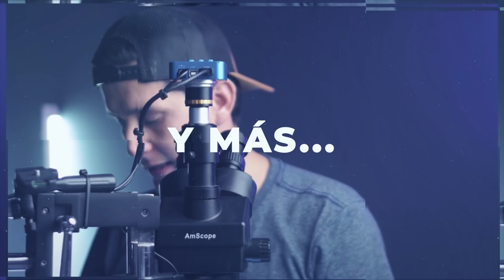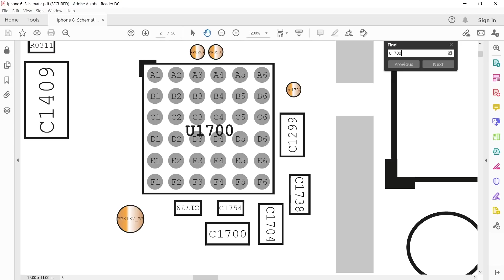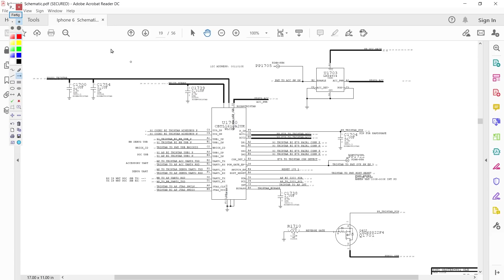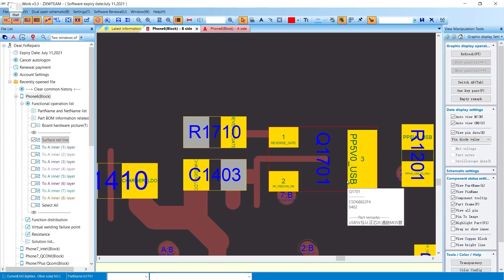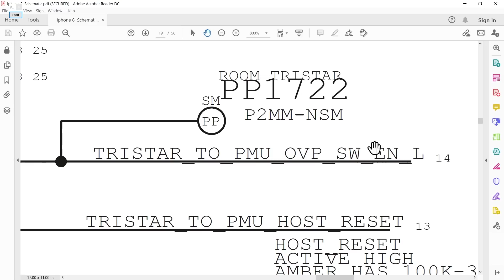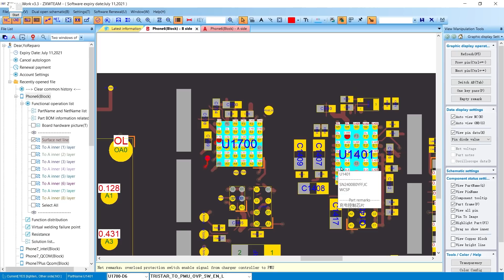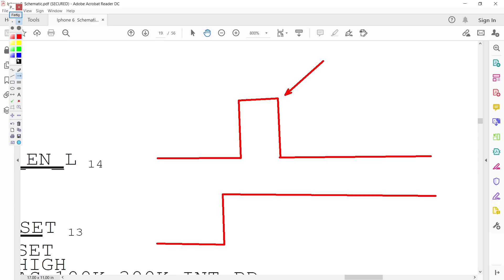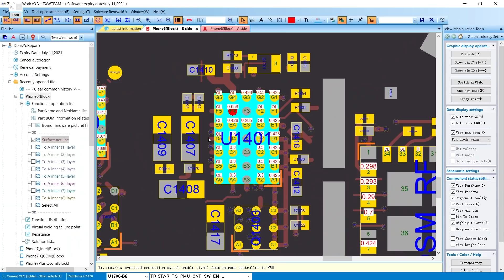🤣 ¡iPhone sin Cargar [TRES PASOS para DIAGNOSTICARLO] FÁCIL y RÁPIDO! 🤟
Toda la Herramienta que utilizamos la encuentras aqui de forma ordenada ***